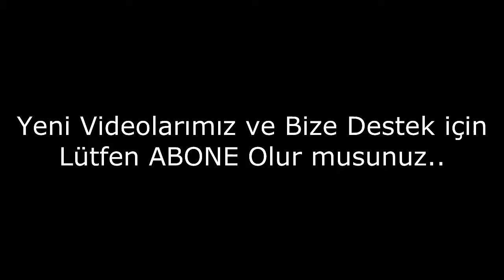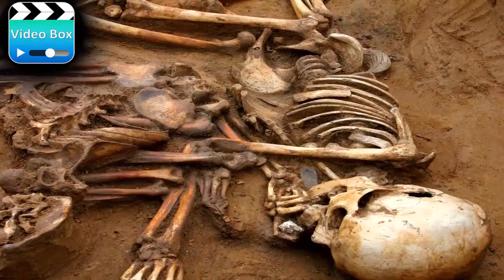Evi Bahçelerinde Bulunan İlginç Eşyalar